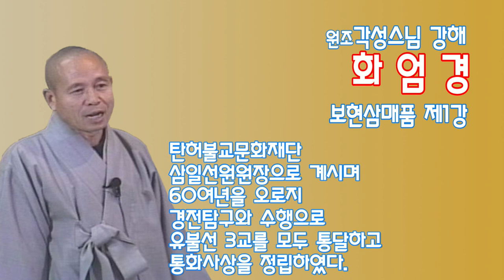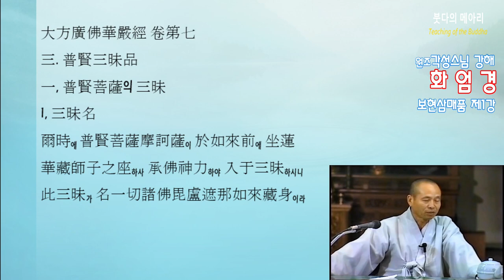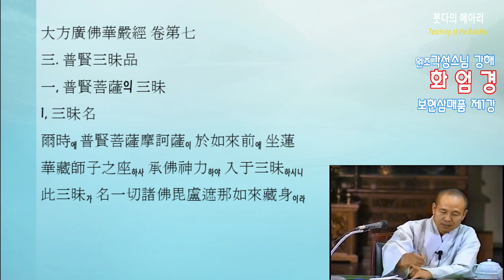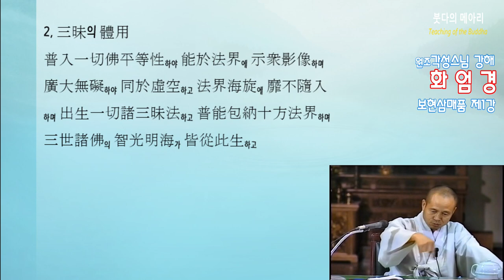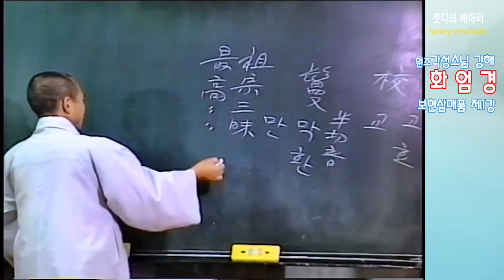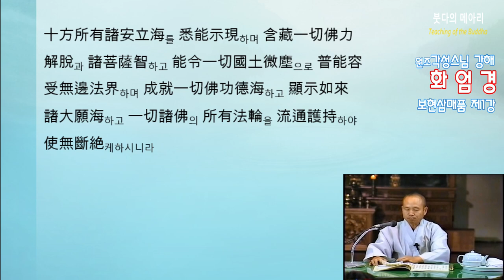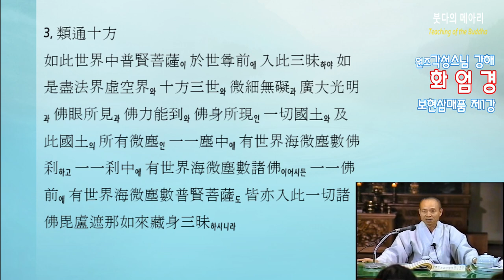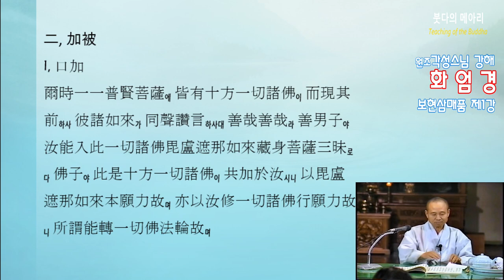각성스님 강해_화엄경80 제3품 보현삼매품 제1강 / 보현보살이 삼매에 드시다.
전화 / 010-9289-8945